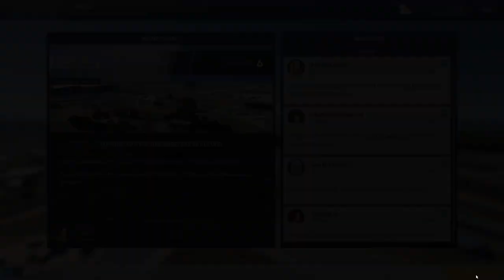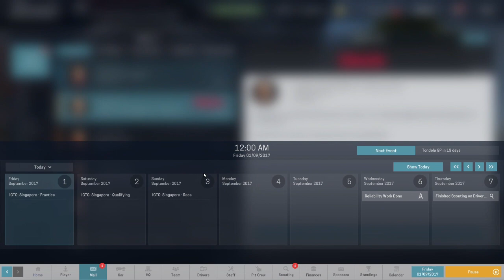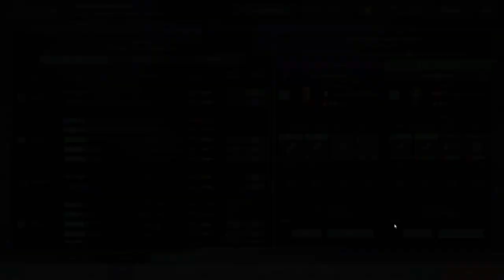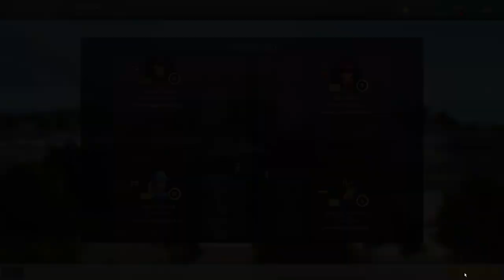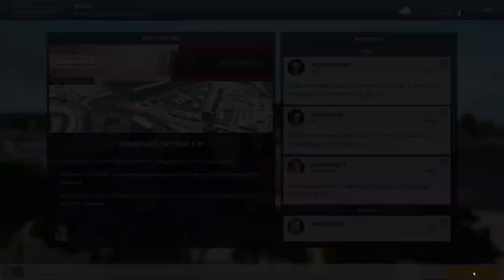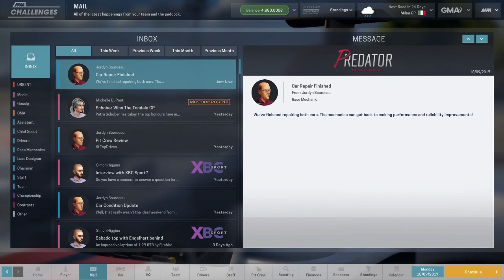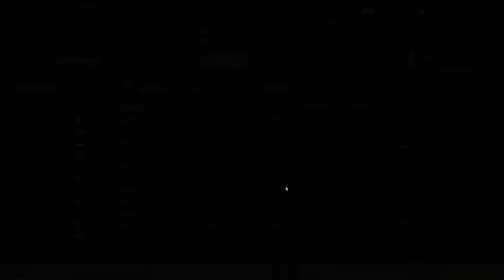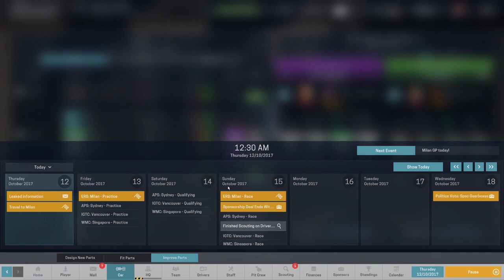Motorsport Manager Career Mode #10: We Are Way To Slow!!!